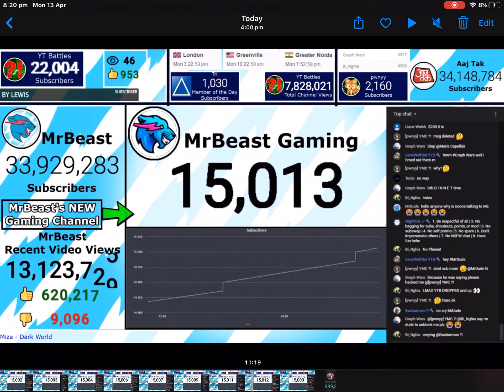MrBeast Gaming Hits 15K Subs (YT Battles Stream) (12 Minutes in 30 Seconds)